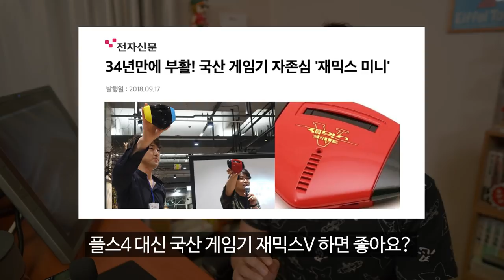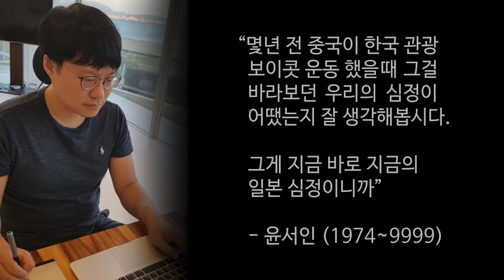어른들이 미안해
오늘은 대한민국 학생들에게 바치는 영상